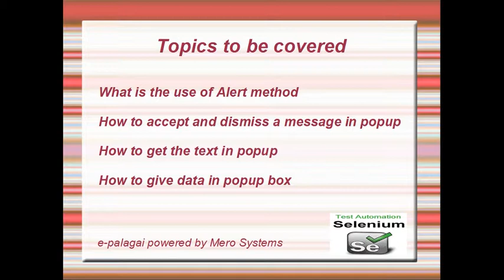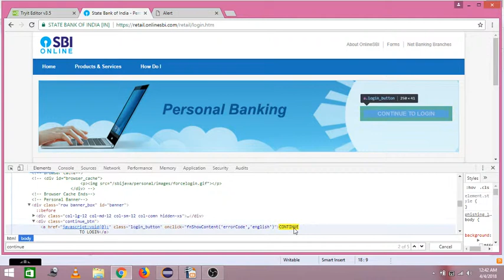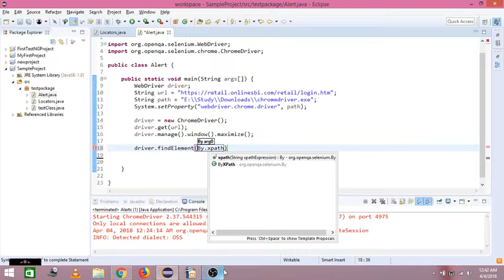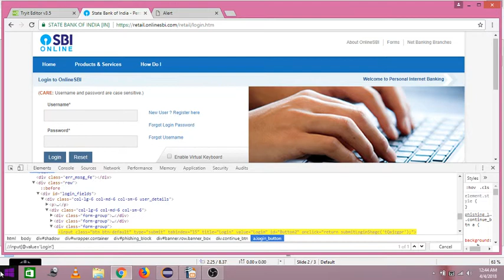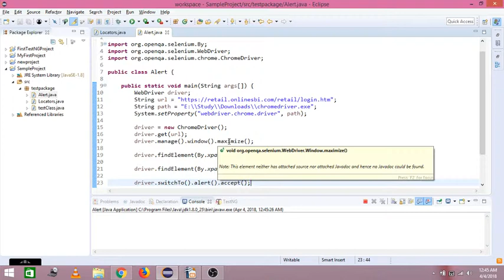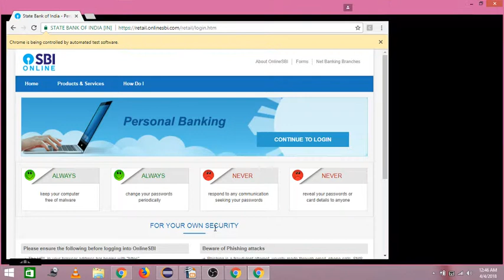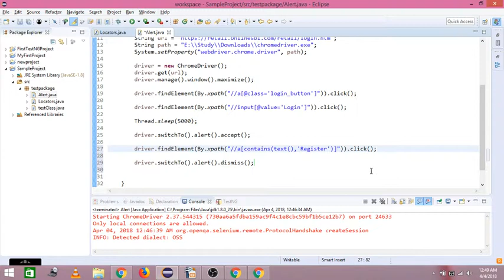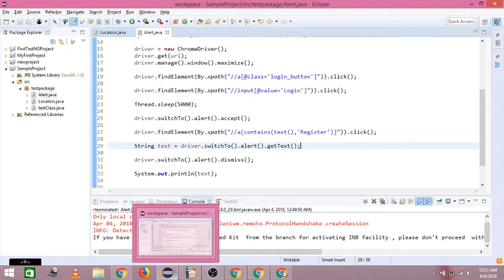Selenium Training in Tamil - Popup Handling using Alert - Part 5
This video explains how to handle popup in webpage using Alert functionality in Selenium.

The methods accept, dismiss, getText and sendKeys are explained